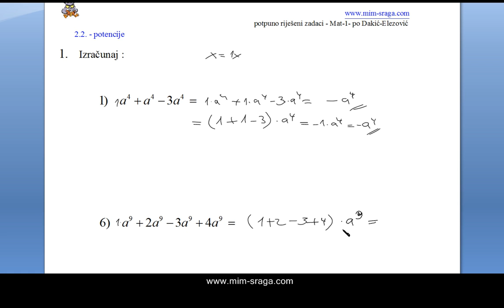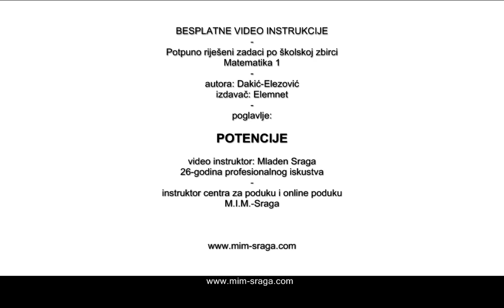Mat-2017-238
besplatne video instrukcije
po školskim zbirkama autora : Dakić-Elezović